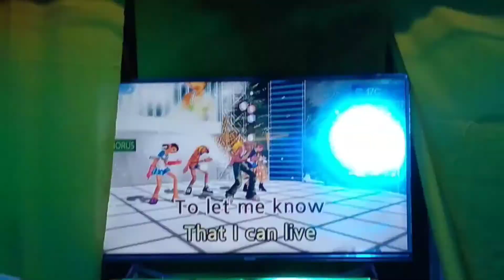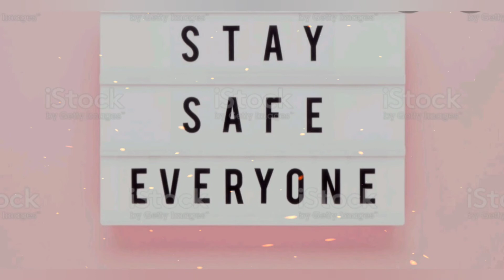LAPYAHAN/RANSHI FARM BEACH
Simple celebration in "Heart's Day" ♥️
            FEB 14,2021 Sunday❤️❤️
 (VALENTINE'S FAM FREE DATE  from the owner of "Lapyahan/Ranshi Farm Beach " 😍)

Thanks to Maam Sabayanan & Family for the "LIBRE " ACCOMMODATION from Karaoke & cottage and to Tatay Menoy, the"REASON" why we are almost free  of charge from ambiance & amusement  because  he is the "NINONG" of Maam Sabayanan's wedding 😍..

 ~ ❤️~GUGMANG MAKAKIRIG 🤩😂🤣